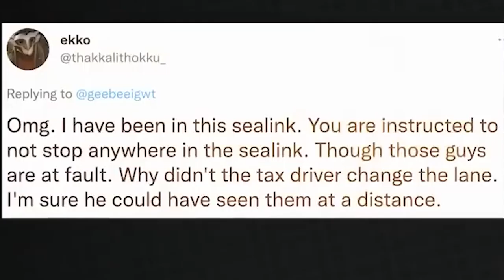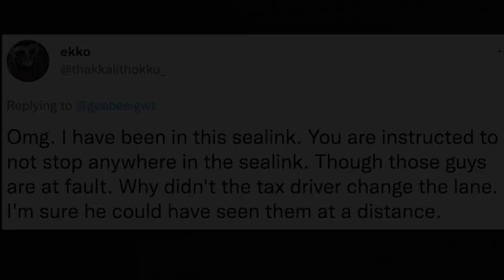ha mumbai_arngut ki briew ba sangeh ban pyllait im ia ka sim ki shah tynrah iap da ka taxi